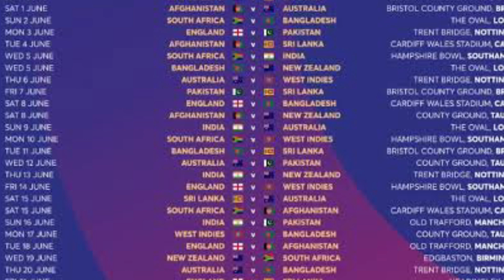ICC ODI World cup Ticket Booking | ICC ODI WC Ticket Price | ICC ODI WC Tickets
TOPICS COVERED

◆ ICC ODI WORLD CUP TICKETS PRICE
◆ ICC ODI WORLD CUP ONLINE TICKET BUY
◆ ICC ODI WORLD CUP OFFLINE TICKETS
◆ ICC Cricket WorldCup 2023 Tickets Price
◆ ICC ODI WC Tickets Release Date
◆ IND vs PAK World cup Ticket
◆ IND vs PAK WC Ticket Price